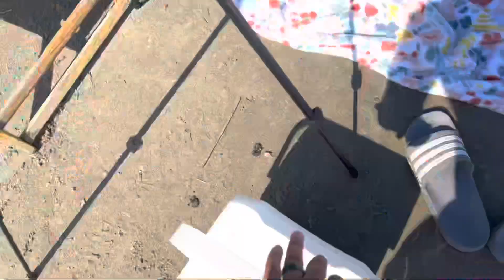FAMILY BEACH DAY VLOG!!🏖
Hey Everyone! Welcome To The Westmoreland Family Channel! Today we had a fun family beach day and we all enjoyed ourselves so much!